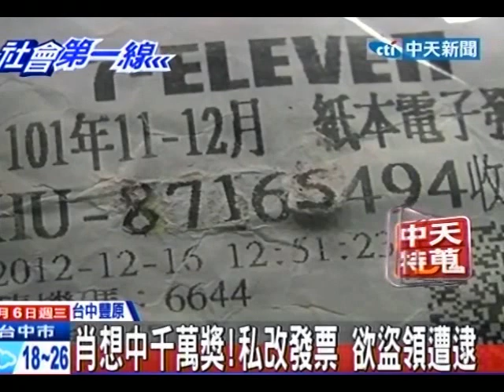中天新聞》肖想中千萬獎！私改發票 欲盜領遭逮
中天新聞》台中一名男子，拿著美工刀剪貼變造的假發票，跑到郵局要兌領千萬特獎！可是這張假發票，前後可是差了五個號碼，加上用美工刀拼貼的手法，實在太粗糙，當場被識破！